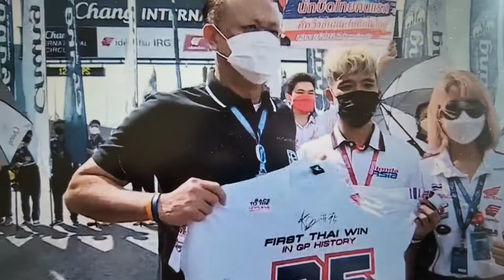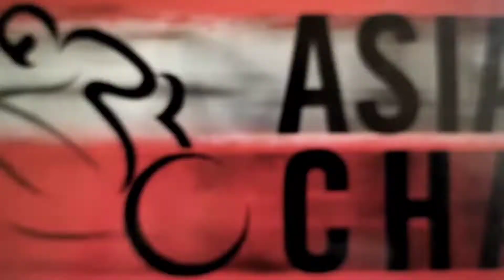Indonesia BORONG Podium ARRC 2022 Thailand 🏆🏆🏆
Berikut hasil juara AP 250 Race 2 FIM Asia Road Racing Championship 2022 yang diselenggarakn di Buriram Thailand

1. Andy Muhammad Fadly (INA), Motul Sniper Manual Tech Racing Team,
2. Rafid Topan Sucipto (INA), LFN HP696 Indonesia Racing Team,
3. Rheza Danica Ahrens (INA), ASTRA HONDA Racing Team, 19:11:642s